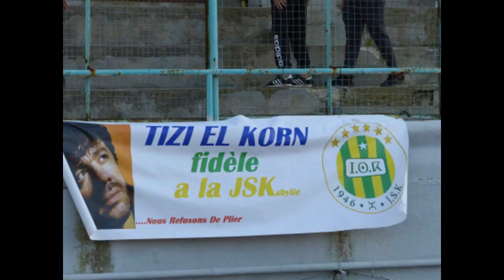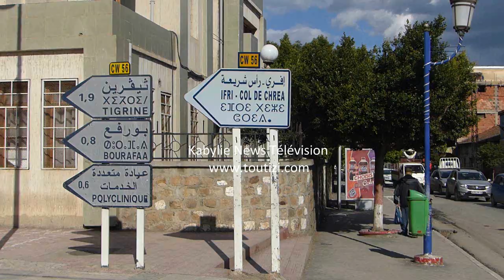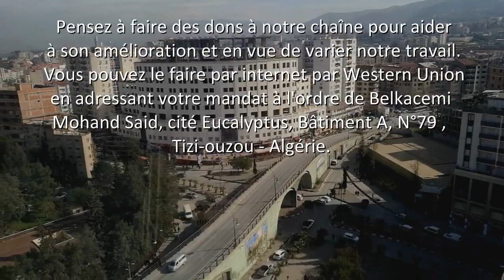JSK - Hamid, Brahim, Nourredine et Mehdi s'expriment sur la situation du club